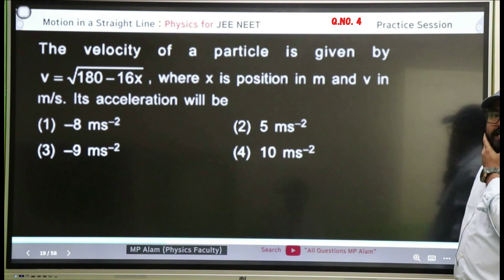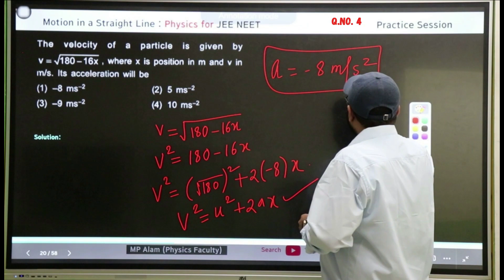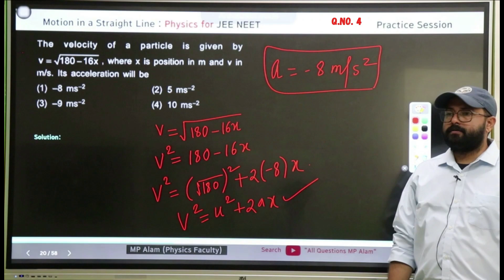The velocity of a particle is given by v = 180-16x, where is position in m and v in m/s, its acceler